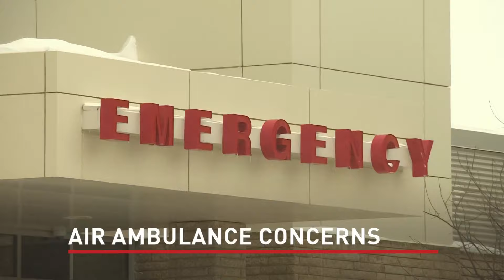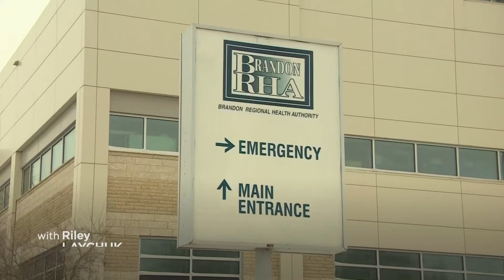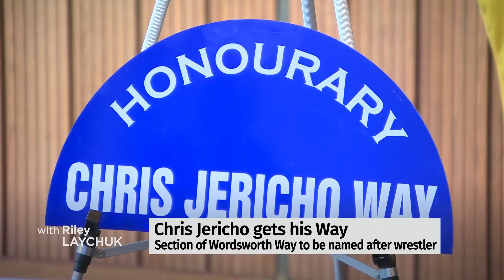CBC Winnipeg News Late Night Mar. 15, 2023 | Air ambulance questions, police HQ, downtown march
Your roundup of the day's top local stories and Manitoba weather forecast with Riley Laychuk and Meteorologist John Sauder.